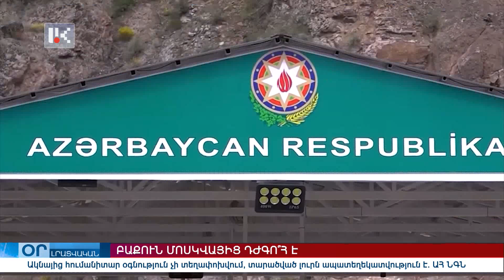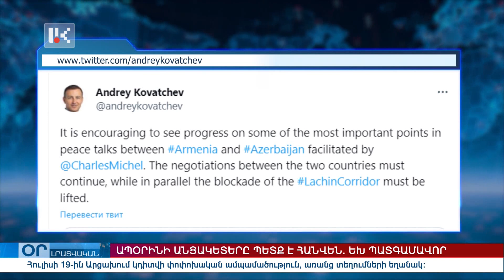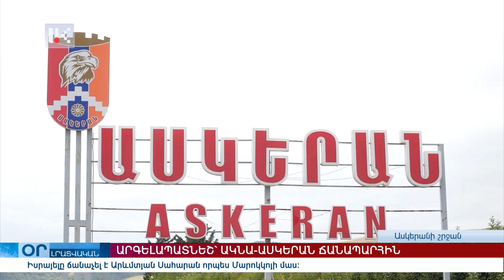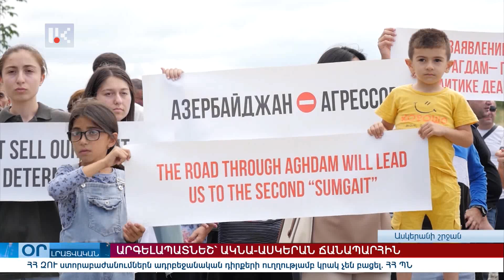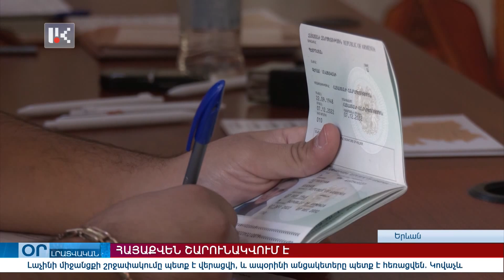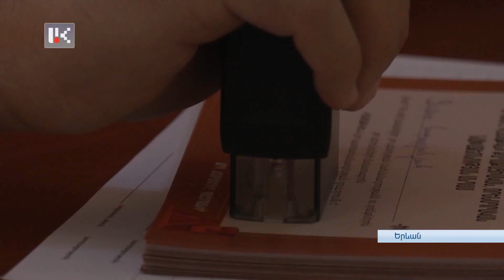«ՕՐ» ԼՐԱՏՎԱԿԱՆ ԹՈՂԱՐԿՈՒՄ 20:00 /18.07.2023/